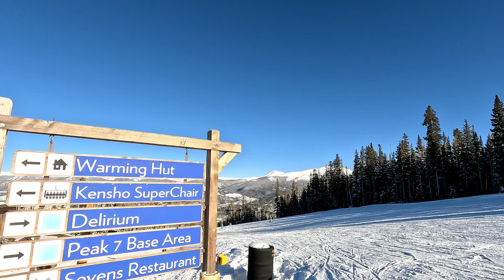240217 peak6 euphoria 2 (4k 60 L+)